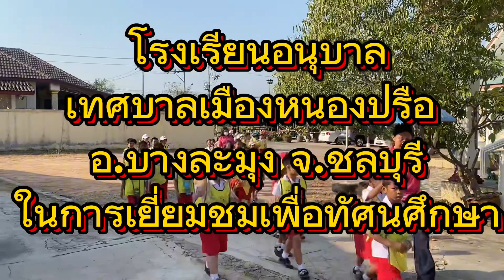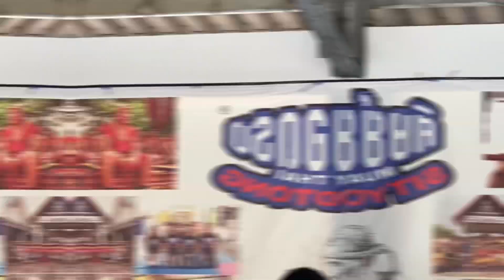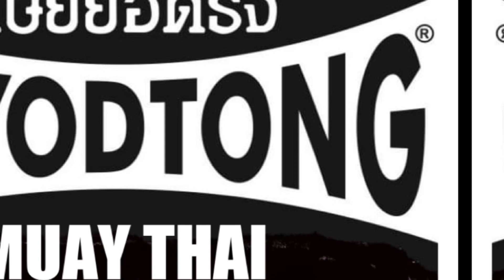ศิษย์ยอดธง sityodtong